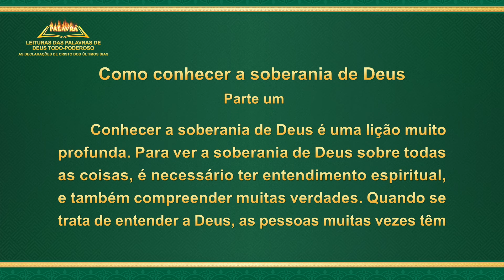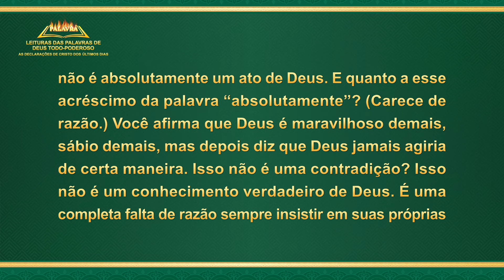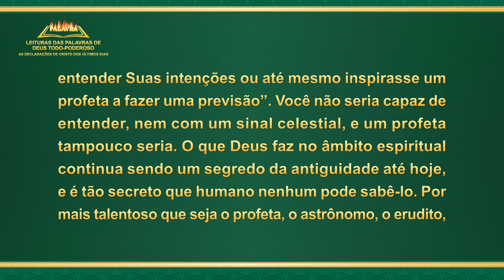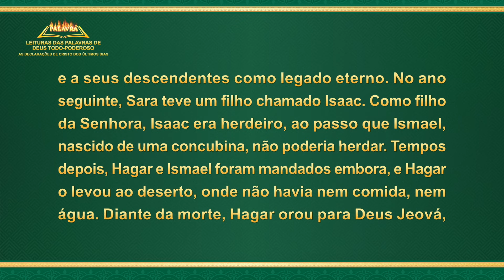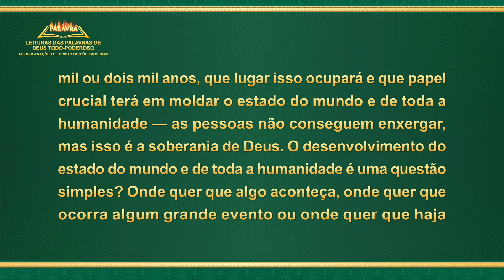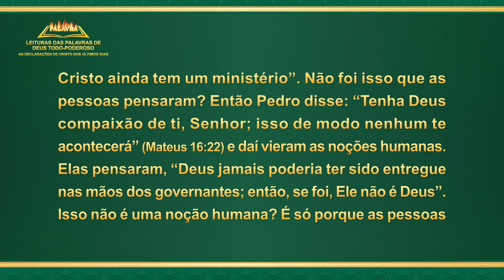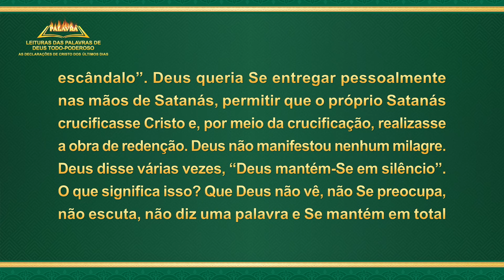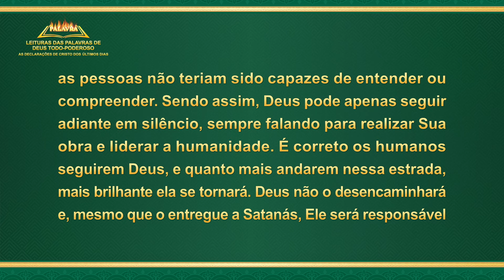Palavra de Deus "Como conhecer a soberania de Deus" (Parte um)